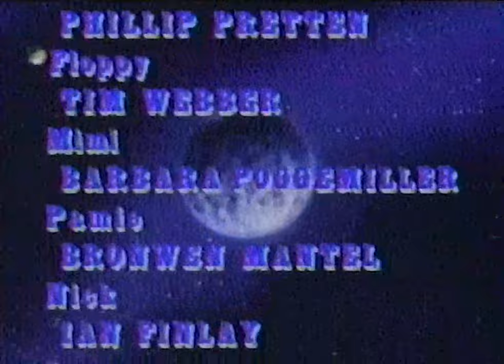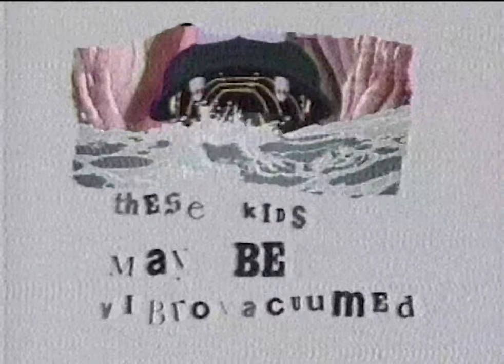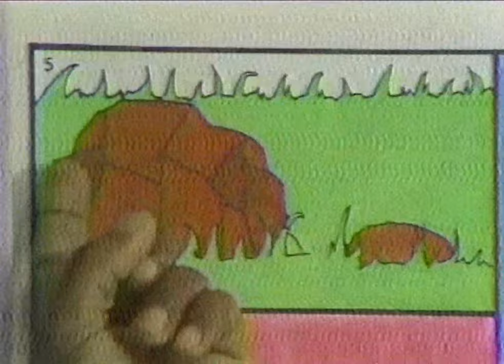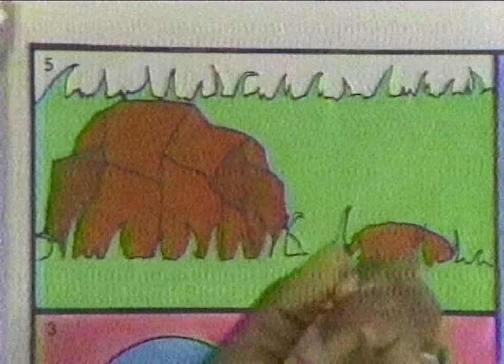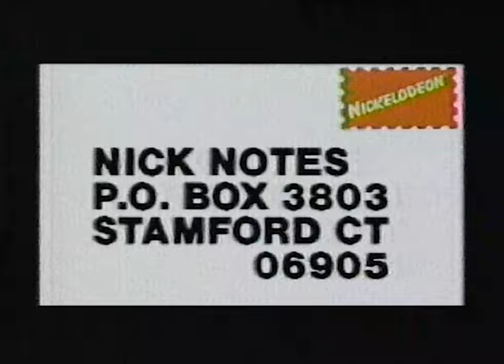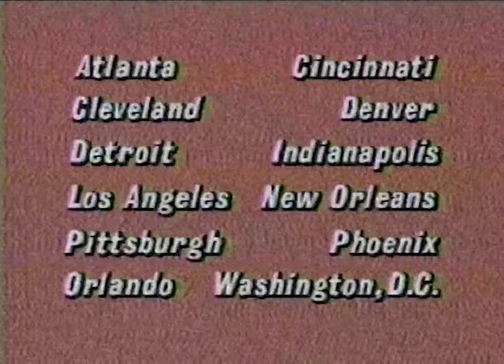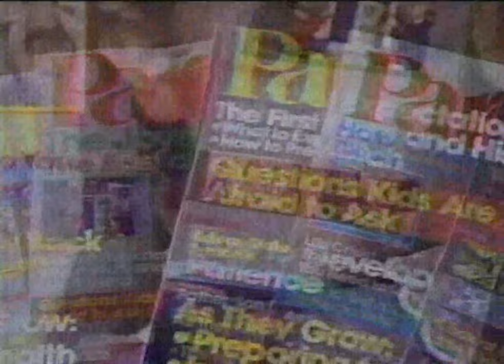Pinwheel Nickelodeon 1987 Commercials | *Rare!* (60fps)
Found this recently on a tape I got with Nickelodeon from 1987. The tape was actually moldy and @TheToonArchivist  helped me save it. It consists of commercials that aired during the Little Koala and multiple episodes of Pinwheel. Enjoy the nostalgia and lost media! 🙂📼

Content in Order of Appearance:

00:00 Little Koala Ending

00:23 Ending credits

01:17 Pinwheel is coming up next bumper

01:27 Nickelodeon station ID bumper

01:57 Inspector Gadget promo coming in October

02:27 Nickelodeon station ID bumper

02:38 Fievel commercial

03:08 Colgate Toothpaste commercial

03:38 Picture Pages segment

08:03 Muppets Vinyl commercial

09:03 Nickelodeon Station ID bumper

09:14 Pinwheel intro

10:09 Pinwheel segment

 11:45 Pinwheel will be right back bumper/ Station ID bumper

12:02 Nickelodeon tips from Dennis bumper

12:32 Fill in the blanks Nickelodeon Station ID bumper

13:03 Nickelodeon Station ID bumper

13:14 Muppet Vinyl commercial

14:14 Quartz watch commercial

15:14 Now back to Pinwheel bumper/ Pinwheel segment

16:01 Nickelodeon Station ID bumper

16:12 Pinwheel promo every day on Nickelodeon

16:42 Nickelodeon birthday sweepstakes commercial

17:12 Nickelodeon Station ID bumper

17:23 Dental PSA

17:53 Smores Crunch Cereal commercial

18:23 The Little Koala promo

18:33 The Monkees commercial

18:56 We now return to Pinwheel bumper

20:19 PXL 2000 Screen Test sweepstakes

20:49 Parents magazine commercial

21:50 Fruit Wheats cereal commercial

22:20 Now back to Pinwheel bumper/ Pinwheel segment